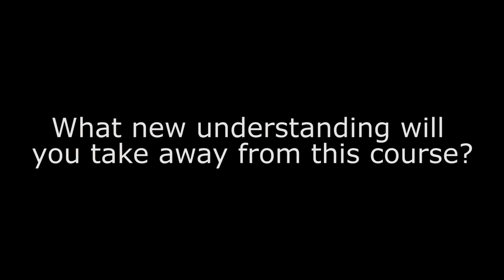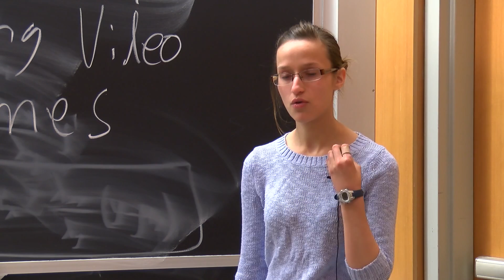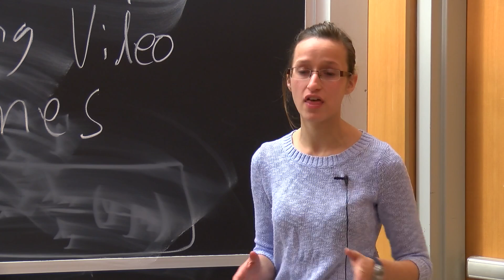Student Interview: Miriam Prosnitz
Instructor: Miriam Prosnitz

In this video, Miriam Prosnitz share her reflections about what she learned in the class and her advice for educators facilitating similar courses.